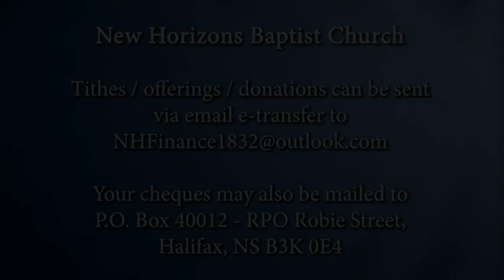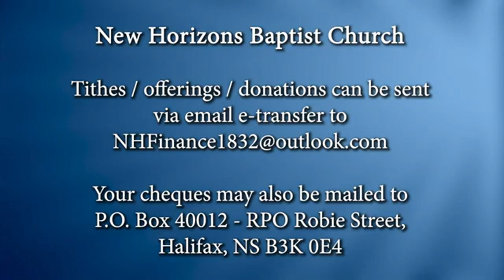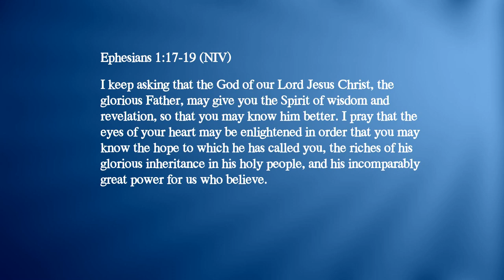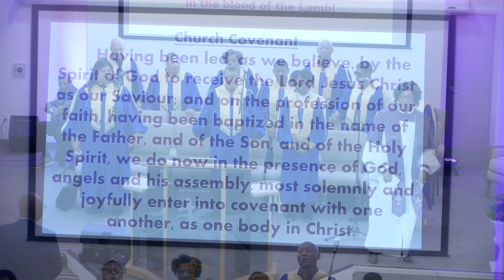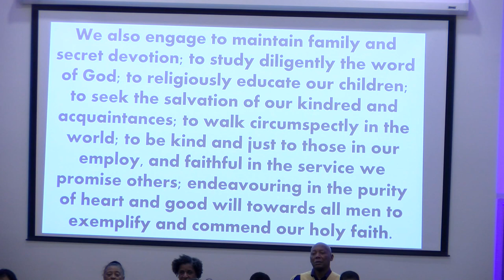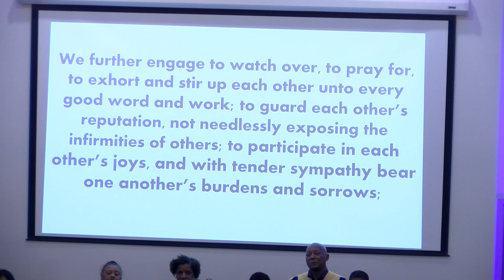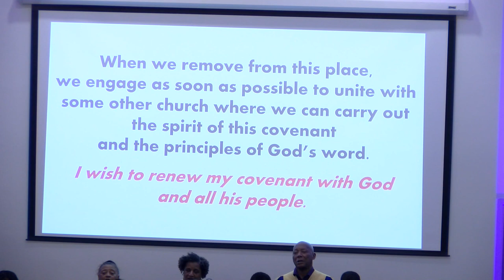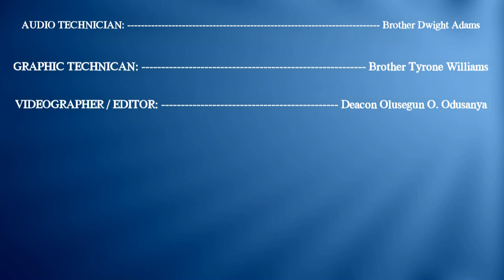New Horizons Baptist Church, Halifax NS - December 3, 2023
The Lord's Supper Service December 3, 2023
SPEAKER:                             Dr. Rhonda Y. Britton
SCRIPTURE:                         Ephesians 1:17-19
MORNING MESSAGE:        "Life is Hope"
MUSIC MINISTRY:              NHBC Revival Choir
CHURCH ORGANIST:         Sister Tracey Daye